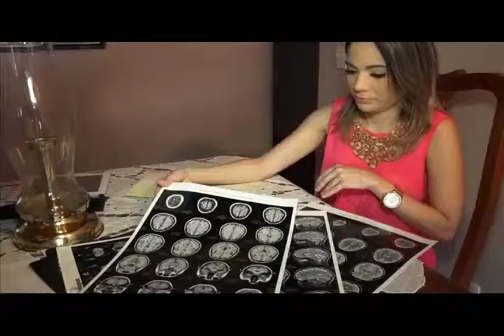Dor de cabeça - by Farmácias Pague Menos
Saiba as causas e consequências da cefaléia.